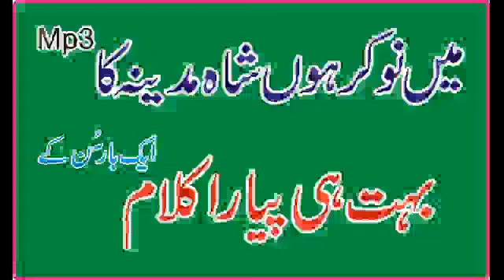Main Nokar Huo Shah e Madina ka Sun Lo By Old Naat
Main Nokar Huo Shah e Madina ka Sun Lo
Sharafat Ali Azmati
like and shiar my video and Thanks